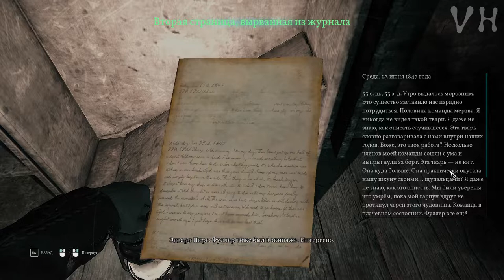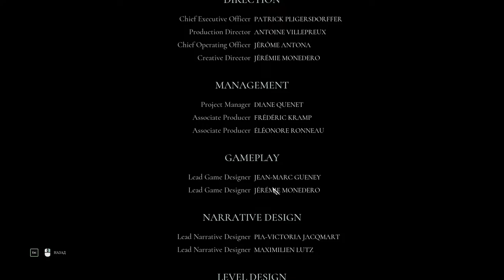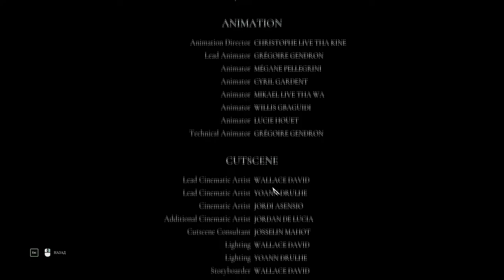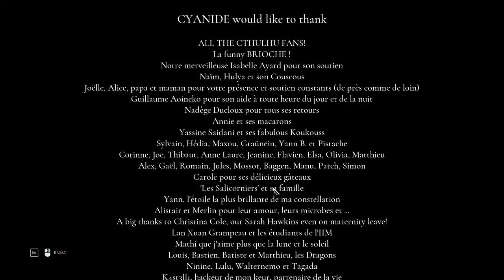◀️ ЗОВ КТУЛХУ ⏪ ФИНАЛ ⏩ СЦЕНА ПОСЛЕ ТИТРОВ ▶️ Call of Cthulhu (Зов Ктулху) #14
Call of Cthulhu (Зов Ктулху) ПРОХОЖДЕНИЕ НА РУССКОМ
СЕРИЯ #14: ФИНАЛ
Эдвард проникает на китобойную станцию, ему во что бы то не стало нужно остановить Сару от проведения культа, но как всегда все идет не так как планировалось, обряд по вызову Ктулху начался, осталась только одна не достающая часть, что же это? Какой же будет финал?

Call of Cthulhu (с англ. — «Зов Ктулху») — мультиплатформенная компьютерная игра в жанре RPG/Survival horror с элементами квеста, разработанная компанией Cyanide Studio и изданная компанией Focus Home Interactive. Выпуск игры состоялся 30 октября 2018 года на платформах Windows, PlayStation 4, Xbox One. Игра создана по мотивам творчества Лавкрафта.
Действие игры происходит в 1920-х. Главным героем предстаёт бывший ветеран войны и опытный частный сыщик Эдвард Пирс, прибывший на таинственный остров Даркуотер вблизи американского города Бостон, штат Массачусетс, и которому предстоит разгадать таинственное убийство семьи Хокинс.

Промо-Код (B76973AC84D34387)

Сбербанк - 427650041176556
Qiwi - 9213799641